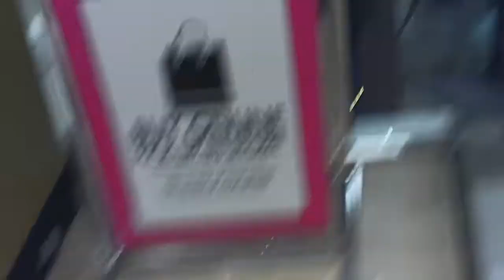Her BOYFRIEND SURPRISED her!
Boyfriend surprises girlfriend on her birthday!